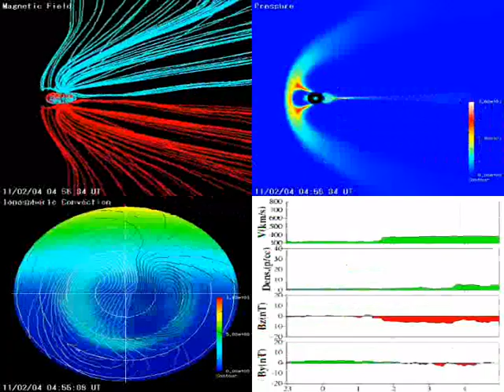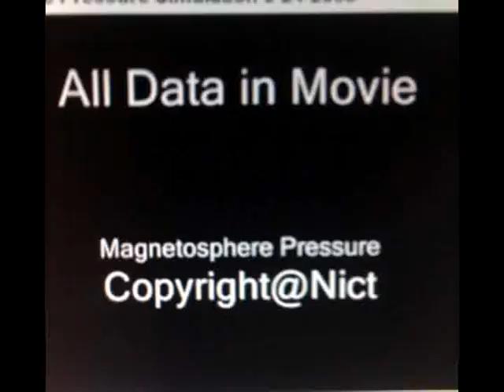Nict Magnetosphere Simulation Feb 3rd and 4th 2011.wmv